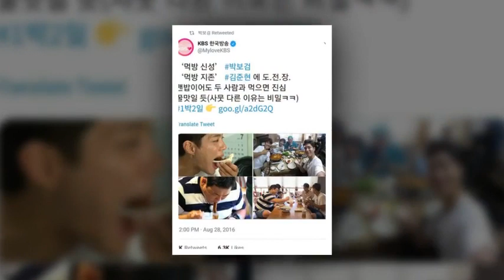180829 아이더 EIDER LOOKBOOK - Sports ParkBoGum 박보검 朴寶劍 Bogummy パクボゴムkim yoo jung 김유정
180829 아이더 EIDER LOOKBOOK - Sports ParkBoGum 박보검 朴寶劍 Bogummy パクボゴムkim yoo jung 김유정